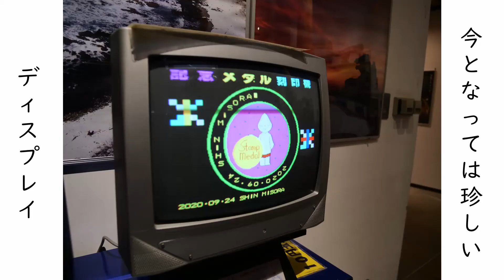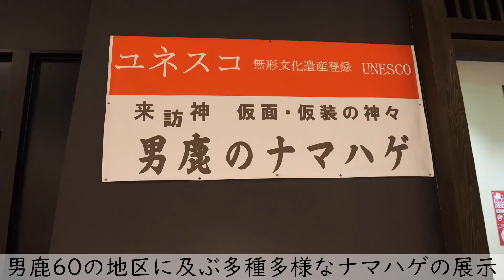【秋田県】なまはげ館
なまはげ館
無形文化遺産：来訪神：仮面・仮装の神々　らいほうしん：かめん・かそうのかみがみ
来訪神行事「男鹿のナマハゲ」ユネスコ無形文化遺産登録!
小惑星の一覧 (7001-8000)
(7664) Namahage

神様が家々を訪れる：東北の「来訪神 仮面・仮装の神々」